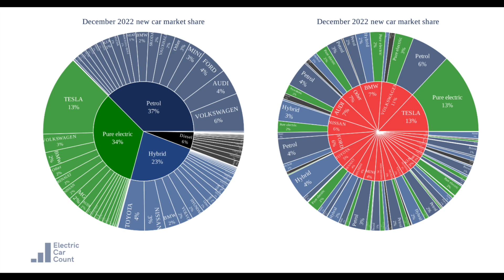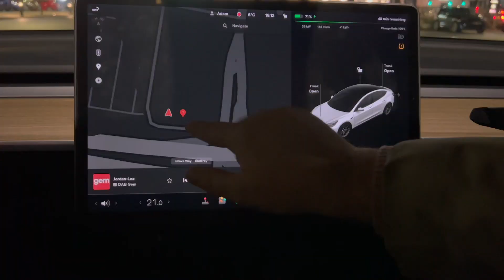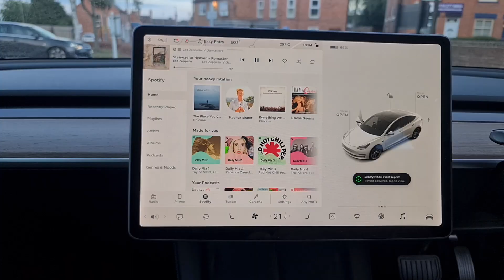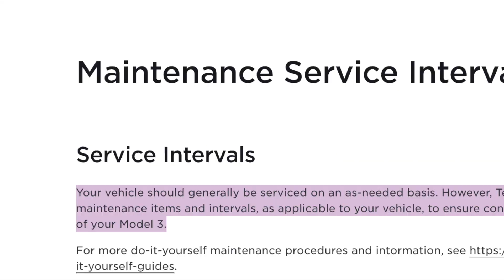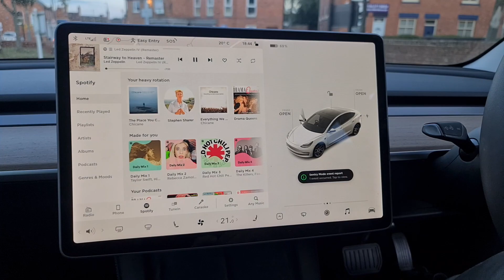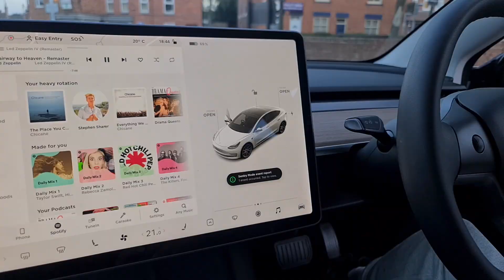Buy a Hybrid or a Tesla Model 3 2023 edition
In 2023, should you even consider buying a Hybrid over an electric car like the tesla model 3? I talk about the differences between the two including vehicle range, efficiency, maintenance/servicing and costs. The main factors driving a decision between buying a new hybrid vs electric car.

If you want to split £100 by joining the same energy provider as me, where you can get EV-friendly tariffs like Octopus Go or Octopus Intelligent. If you are interested in signing up, why not use my referral or you call Octopus directly. To do this over the phone, you will need to quote the £100 referral request directly.

Like my black wheel covers? Take a look at my youtube video below to find out how I did this at home with ease

If you find these videos helpful, I'd be grateful if you could Like and Subscribe to the channel for more Tesla, Tech and Money Saving videos - with the odd dad joke thrown in 😎

TIMESTAMPS

00:00​ Intro
02:06 Beginners difference between PHEV + BEV + Mild Hybrid
04:13 Pure Electric Efficiency and Range
06:20 PHEV Hybrid Efficiency and Range
08:30 Maintenance/Serving BEV and PHEV
09:54 Why Do Hybrids Cars Exist
11:09 Conclusion of Electric vs Hybrid